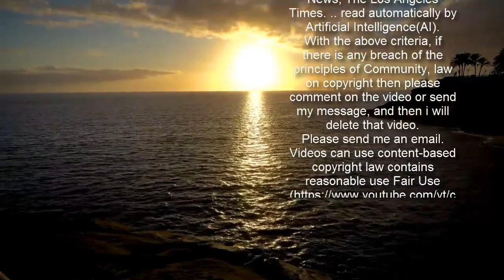“오세훈 안철수, 누구로 단일화되든 지지율 50% 넘겨”